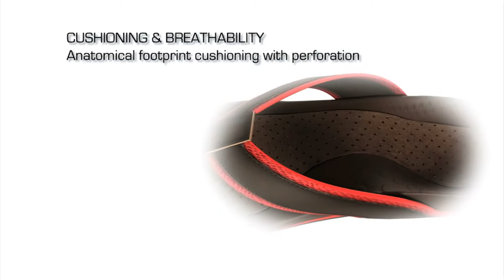The first sandals adapted to your foot type!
The 3Feet sandals are specially designed to provide maximum foot support for each foot type.
Its 3D shape provides excellent stability and reduces pronation. This sandal is recommended for daily use and after sport to aid recovery.

Construction :
-Specially shaped with 3 different footbeds: Adapted to the needs of each foot type
-Specific heel shape: Comfort & Stability
-3D shape: Alignment of feet and the body
-6 layers construction : optimum comfort

The 3feet sandals are available for each type of foot :
3feet High : Designed for high-arched feet.
3feet Mid :  Designed for medium-arched feet
3feet Low :  Designed for low-arched feet.